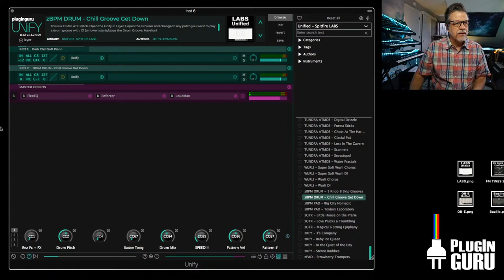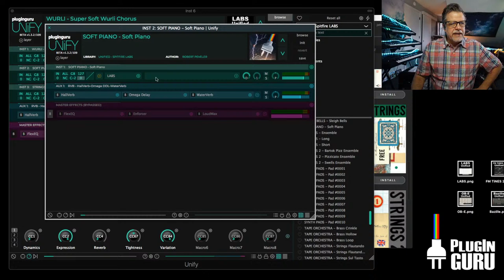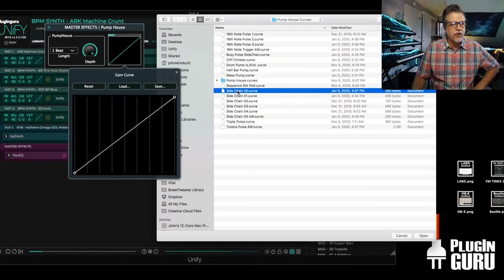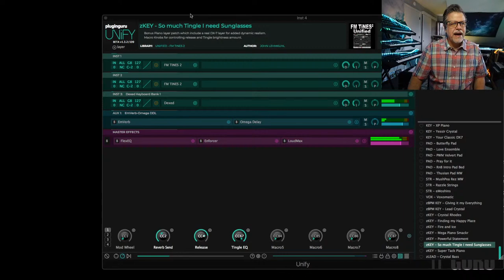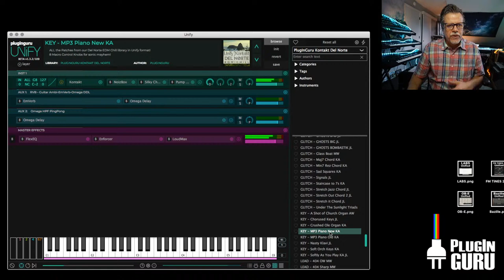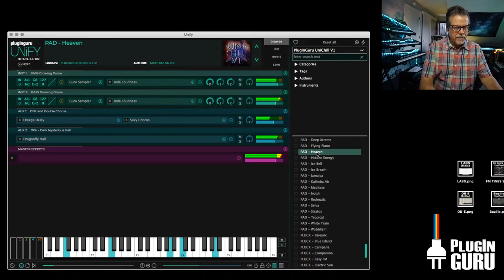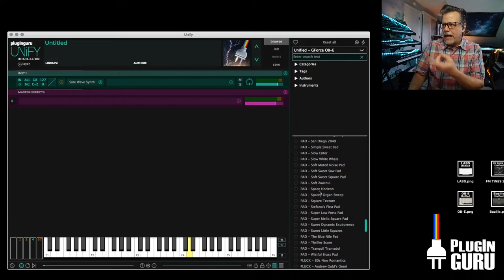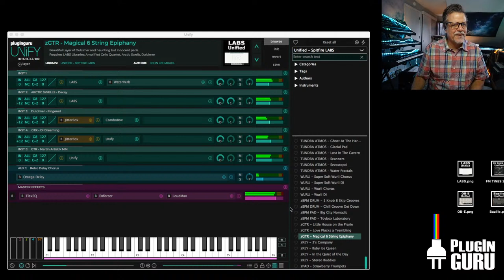Feb 27, 2021 - Unifed: OB-E, Bazille, LABS + FM TiNES 2!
Our other 11 Unified Libraries (Factory Patches of a particular plugin saved in Unify format):